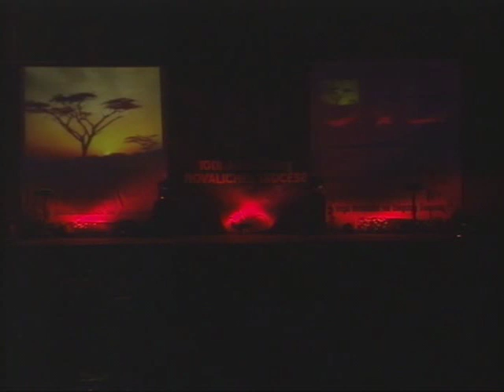14 Program Proper Home